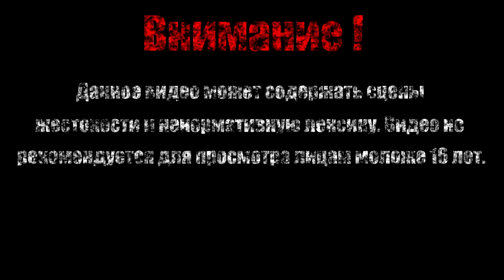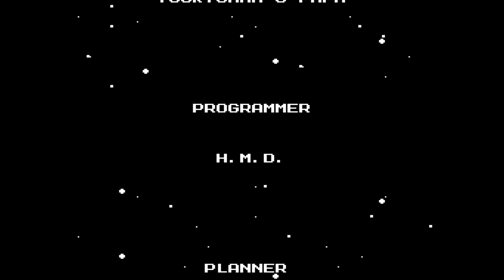ИНОПЛАНЕТЯНИН【Mega Man 2】#13 (Финал)